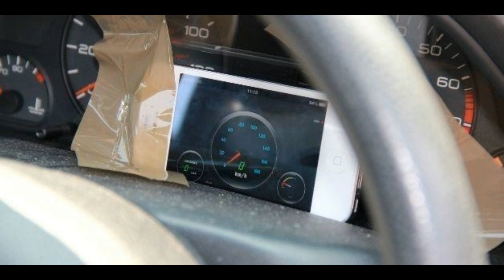Photo Collection.The funniest car repairs. People makes strange things with their cars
Photo Collection. The funniest car repairs.
People makes strange things with their cars. Amazing how inventive people can be.